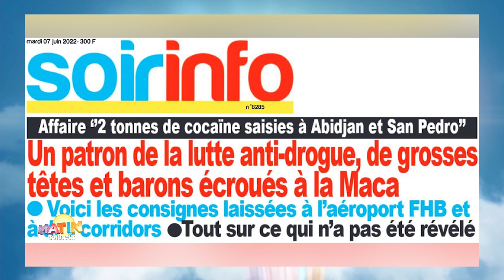La Revue de presse du 07 juin 2022 par Renaud Kévin Kobia